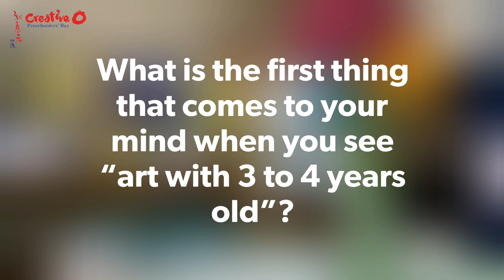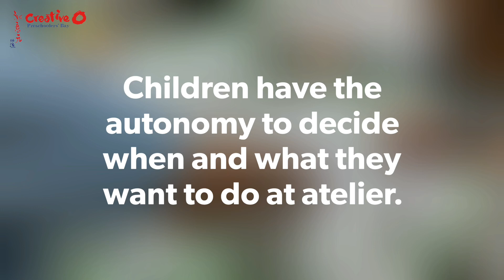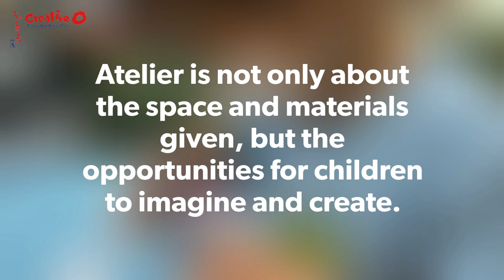👧🏻🎲🎈 We love Corner Play! 🧸🧩🧑🏾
Nursery's Atelier | Teacher Cindy Lim

To many adults, art might give off the vibe as messy and tedious in setting up and cleaning up. However, it is not the case if we have prepared the children for art. In Creative O, Atelier is where art activities are carried out for the 3 to 4 years old. Children practiced and received guidance in preparation, executions and cleaning up. Therefore, they are very independent in carrying out their art exploration process during corner play time. Limited guidance from teachers is needed. Instead, plenty of peer teaching opportunities are available and practiced by the children. The focus of Atelier is not the space itself, it is the ability for children to imagine, create and explore art with their own autonomy. So that they learn to become independent learners and explorers.